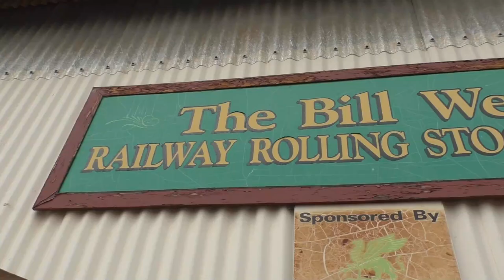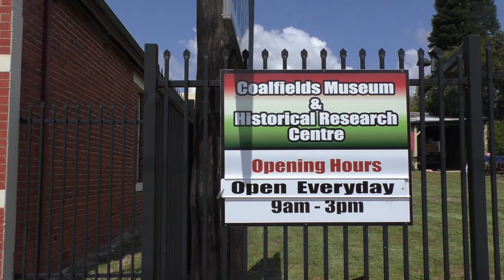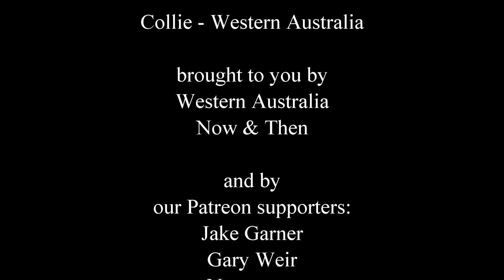Collie - Western Australia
Most of Perth's on grid power has been generated by the Muja power plant that is located near Collie. The area around Collie is W.A.'s most important coal production area. Unlike other coal towns overseas, Collie is most attractive. The surrounding area includes Wellington Dam and the Collie River winds it's way west towards Australind. Muja is the Aboriginal name for the Cabbage or Christmas Tree (Nuytsia floribunda.)